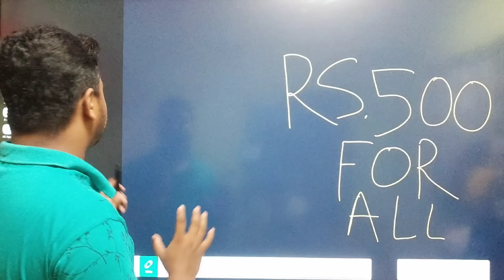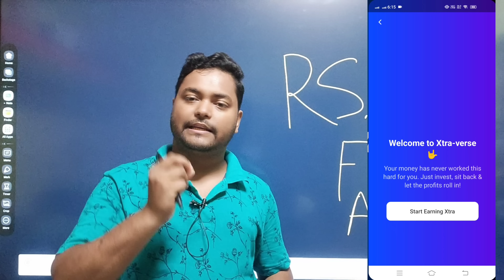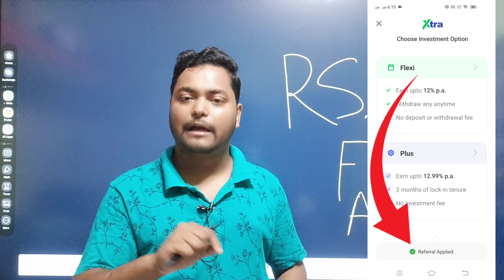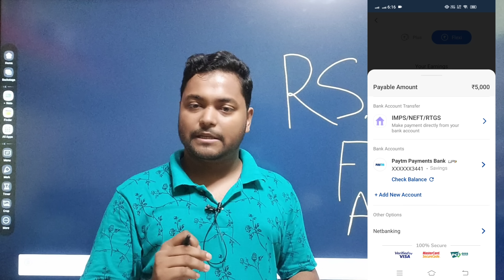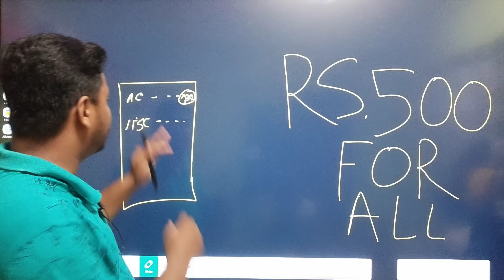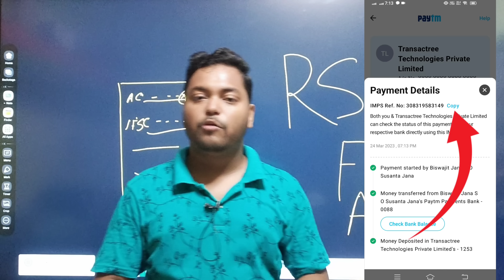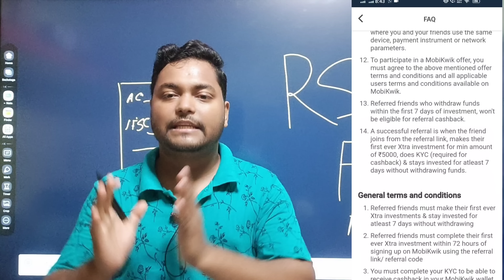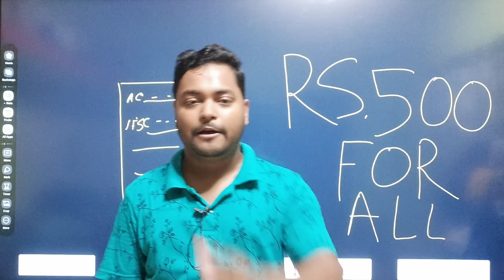Mobikwik Xtra Huge Loot🔥Earn ₹500 Per Refer | Mobikwik Xtra Kya Hai | How To Invest In Mobikwik Xtra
Mobikwik Xtra Refferal Code:- K7BYQ3

visit again.